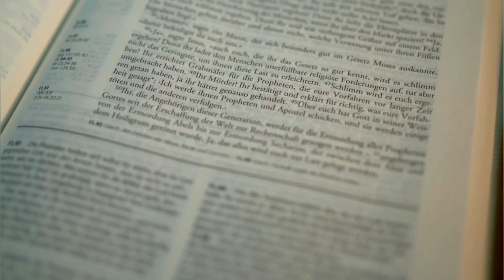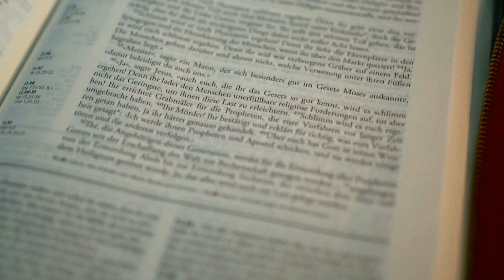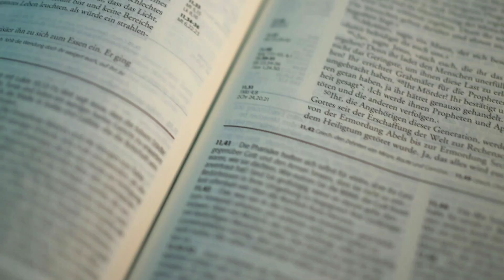We should tray to know more about ourselves 🕉 || भारत की कला और संस्कृती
"Bharat" a country of art and culture from ancient time  .